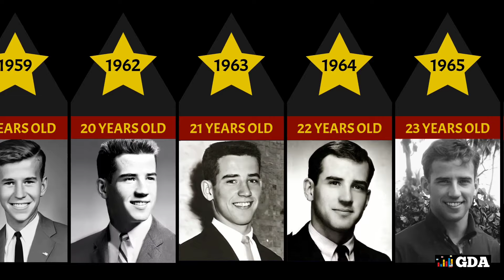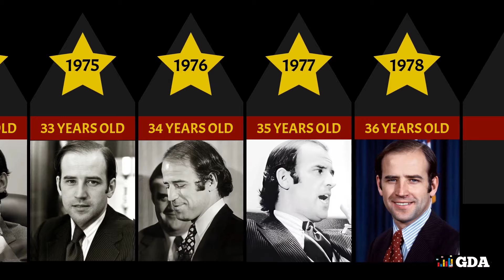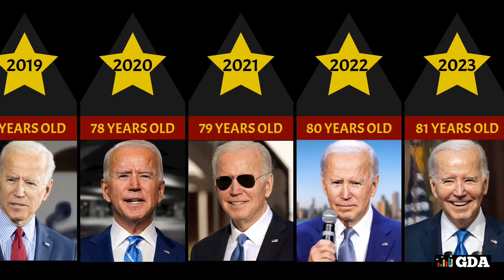President Joe Biden - Transformation From Young to Old | Biden - Transformation From 7 to 81 Years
Joe Biden - Transformation From Young to Old